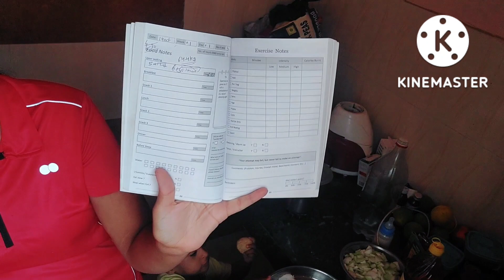जीत ली जंग Youtube से,नही आ रहे पैसे,On Camera पापा जी मेरी कमी बताई, मम्मी करवाचौथ ऐसे मनाई